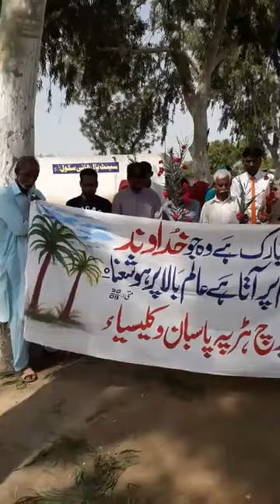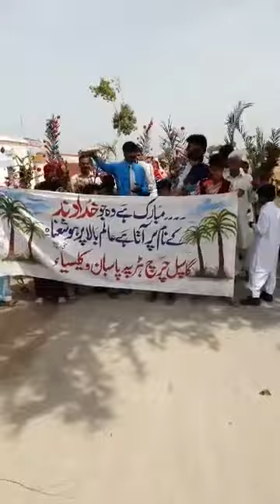Palm Sunday Procession 2019 Live on Facebook from Gospel Baptist Church Harappa